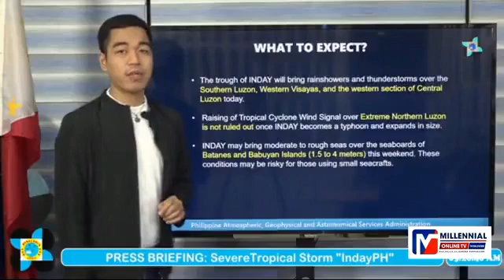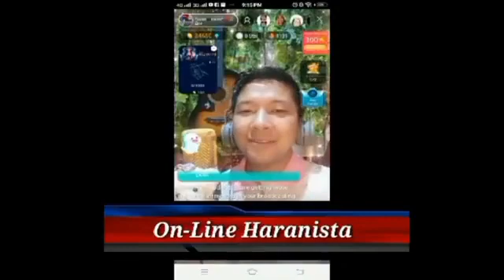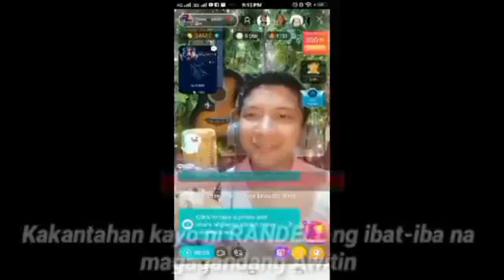Sept.10,2022(Sat.)Kakampi,Kasangga,Kaibigan at Ka-Tropa(4K) ni Bro. RUDY ORAA Dito sa MOLTV.